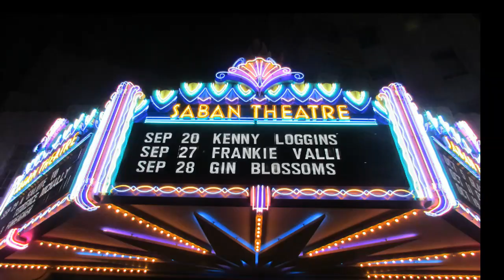Frankie Valli & The Four Seasons - Sherry Live in Concert 2013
Sherry was The 4 Seasons first nationally-released single and their first number one hit on the U.S. Billboard Hot 100 in 1962 where it remained for five consecutive weeks. Frankie Valli performs Sherry in concert at the Saban Theatre, Beverly Hills, CA Sept 27, 2013. Sherry is available on the Jersey Boys: Original Broadway Cast Recording, the Grammy-winning cast album for the Broadway musical Jersey Boys, the story of Frankie Valli and The Four Seasons.
Frankie Valli Live Concert Show Schedule
 February 1, 2013 Charenton LA
 February 2, 2013 Metarie LA
 February 9, 2013 Clearwater FL
 February 10, 2013 Kravis Center / West Palm Beach FL
 February 11, 2013 Sarasota FL
 February 24, 2013 Fantasy Springs - Indio CA
 March 7, 2013 Charlotesville VA - Paramount Theater
 March 8, 2013 Louisville KY - Whitney Hall
 March 9, 2013 Cincinatti OH - Arnoff Center
 April 12, 2013 Westbury NY
 April 17, 2013 Easton PA - State Theatre
 April 18, 2013 Newark NJ - Prudential Theater
 May 9, 2013 Hamilton ON
 May 10, 2013 Niagara Falls - Fallsview Casino
 May 24, 2013 Atlantic City - Borgata Casino
 May 28, 2013 Charlottesville VA
 June 17  Manchester Arena
 June 18 Edinburgh Playhouse
 June 20 Bournemouth BIC
 June 21 Surrey - Hampton Court Palace
 June 23 Birmingham LG Arena
 June 25 London - Royal Albert Hall
 July 17 Lancaster PA - American Music Theatre
 July 19 Bethel Woods / Bethel NY
 July 20 Pittsburgh - Heinz Hall
 July 21 Vienna, VA - Wolftrap
 July 26 San Antonio TX
 July 27 Houston Symphony - Jones Hall
 August 8 Snoqualmie Casino - Washington
 August 9 Richmond BC / River Rock Show Theatre
 August 17 Lincoln CA - Thunder Valley Casino
 August 23 Cohasset
 August 24 Hyannis MA
 September 4 The Star Theatre - Singapore
 September 8 Bangkok Thailand - Central World Shopping Center
 September 10 Quezon City, Philippines - Araneta Coliseum
 September 13 Tokyo, Japan - Hibiya Kokaido
 September 27 Saban Theater - Beverly Hills
 October 2 Norsk Hostfest - Minot ND
 October 4 Des Moines-Des Moines Civic Center
 October 5 Chicago Theater - Chicago
 October 6 Indianapolis - Murat Theater
 November 1 Buffalo
 November 2 Cleveland
 November 3 Columbus OH
 November 8 Caesars - Windsor Canada
 November 9 Bethlehem PA
 November 10 Mohegan Sun
 November 15 Borgata - Atlantic City
 November 19 Philadelphia - Private
 December 31 Turning Stone Casino - Verona NY
 January 18, 2014 Tokyo
 January 20, 2014 Manila
 January 22, 2014 Bangkok
 January 24, 2014 Singapore
 February 21, 2014 Norfolk, VA Chrysler Hall
 February 22, 2014 Baltimore MD Hippodrome Theater
 February 23, 2014 Lancaster PA - American Music Theater
 March 4, 2014 Clearwater FL
 March 5, 2014 Jacksonville FL
 March 7, 2014 Hardrock Hollywood FL
 March 10, 2014 Sarasota FL
 March 21, 2014 Dallas Texas
 March 22, 2014 Winstar Casino - Thackerville OK